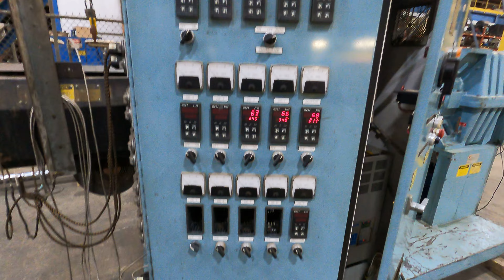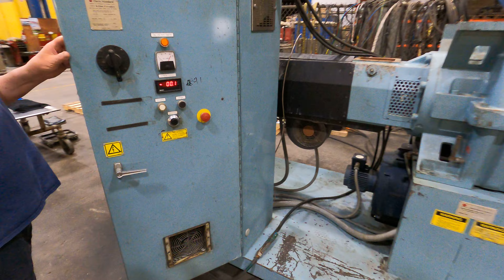Davis Standard Non-Vented Extruder.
Test run of a used 3.5" Davis Standard 24/1 L/D Non-Vented Extruder.  and search 21671-01 for more information.